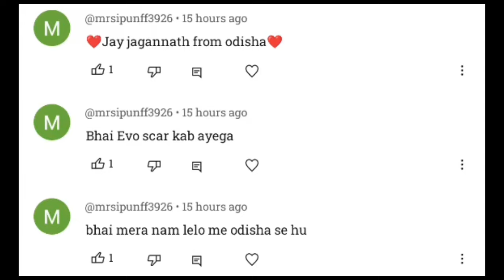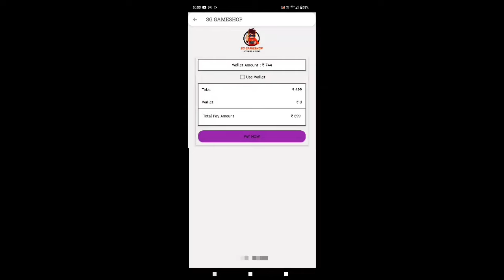NEXT MAGIC CUBE BUNDLE FREEFIRE | HOLI SPECIAL MAGIC CUBE BUNDLE 2024 | UPCOMING EVENT IN FREE FIRE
UPCOMING EVENT IN FREE FIRE 2024 | FF NEW EVENT | FREE FIRE NEW EVENT | FF TODAY NEW EVENT 12 MARCH

Finally Cobra mp40 Return | Cobra Bundle Return | Free Fire New Event | Ff New Event | New Event Ff

poker mp40 return confirm date

Desclaimer : -